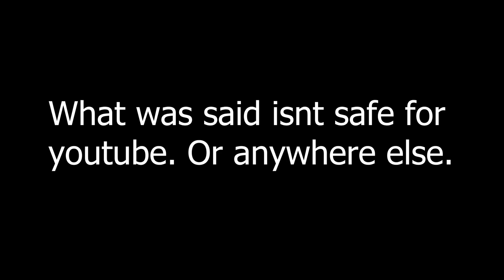We Read Updates From Past Episode Emails- Email Update #1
In this segment we read through some of the updates we have recieved from our viewers who emailed us in the past looking for help.

Looking to advertise on our YouTube, Streaming Services, or TikTok? Contact the dynamic duo behind the 2 Be Better Podcast for an engaging promotional opportunity. Their entertaining and informative content, reaches a wide audience across multiple platforms.

📅New Episodes:
Podcast Premieres - Mondays @12PM EST.
Peaches Teaches Live – Wednesdays @11AM EST
Ruminations and Revelations – Fridays @ 9 AM EST.
LIVE Email Reads - Sundays @ 7pm EST